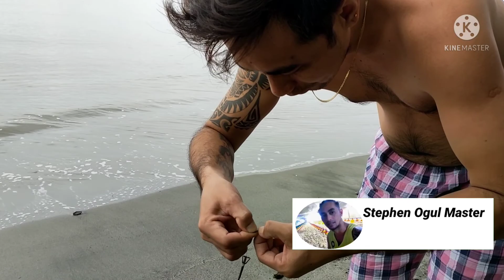Kasama ko si Byaheng-aiai...nag fishing 🐟🐟🇵🇭/ stephen ogul master❤️